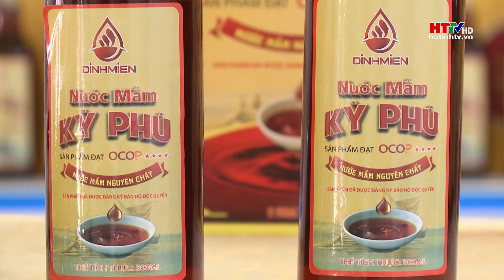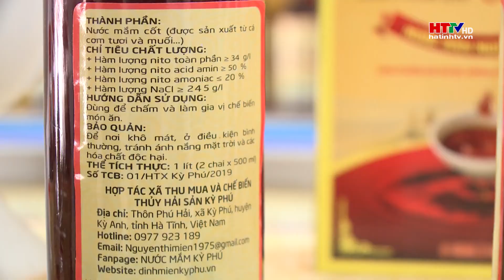Nước mắm Kỳ Phú, sản phẩm 4 sao OCOP || Câu chuyện OCOP